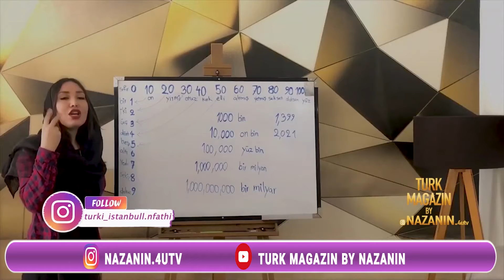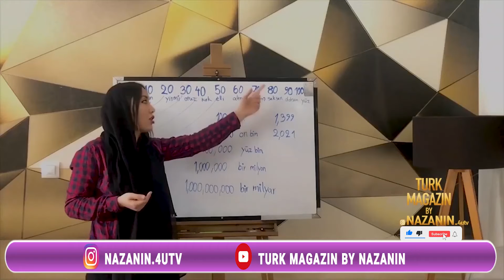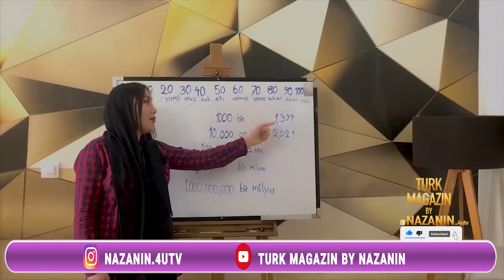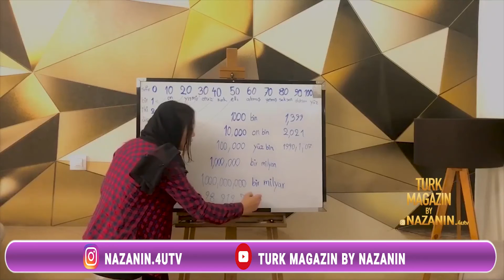TURK MAGAZIN BY NAZANIN/آموزش زبان ترکی استانبولی قسمت پانزدهم/TURKEY ISTANBUL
گلچین قسمت های از برنامه ترک مگزین با نازنین
آموزش زبان ترکی استانبولی قسمت پانزدهم

سپاس از همراهی شما عزیزان
TURKEY ISTANBUL